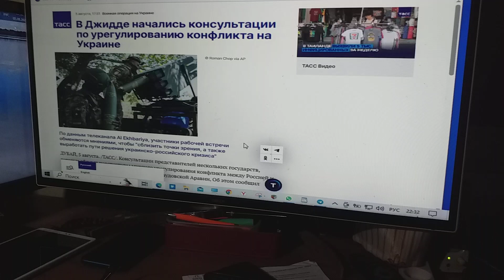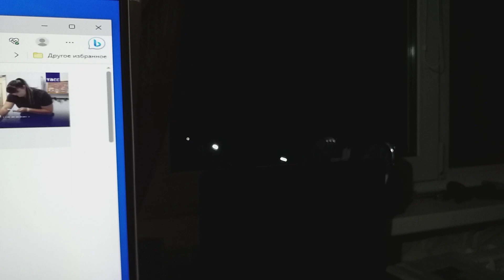О в Джидде консультациях сообщает ТАСС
Сообщает ТАСС, что в Джидде начались тридцати стран представителей по ситуации в Украине консультации.
Догадываюсь, что от этих консультаций не будет толку.
Как нет толку от моей за понимание пословицы – «Когда в хвосте начало, то в голове мочало» – всех агитации.
Потому что на Земле ее понять способного искать, в стоге сена что искать иголку.